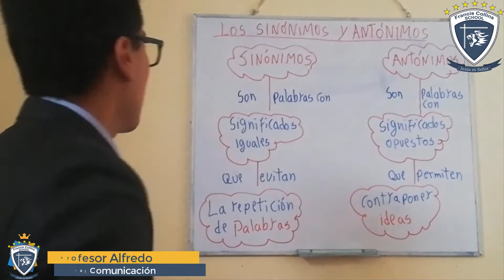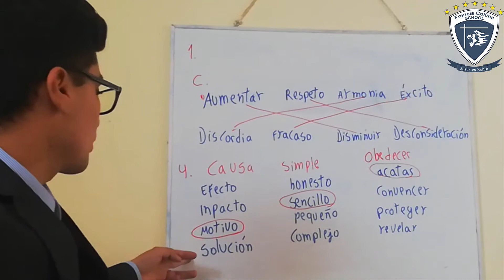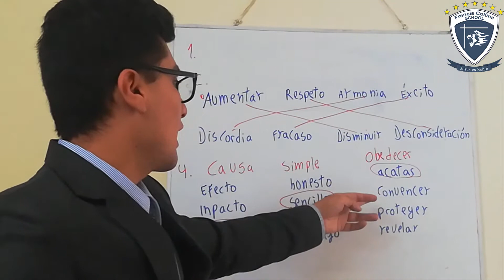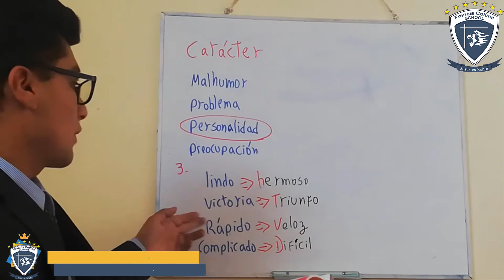Viernes 17 de Abril 4to, Área Comunicación, Tema Los sinónimos y antónimos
Profesor: Alfredo
Grado: 4to
Área: Comunicación
Tema: Los sinónimos y antónimos